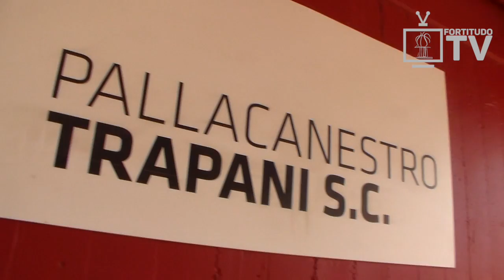FTV 23 dicembre - Ruben Zugno a poche ore dal derby in casa di Trapani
Il playmaker della Fortitudo Moncada Agrigento con le ultime dal PalaConad. Alle ore 20 il derby con la Lighthouse.